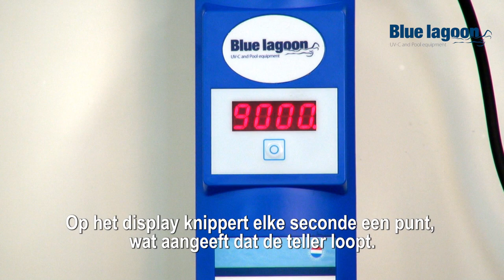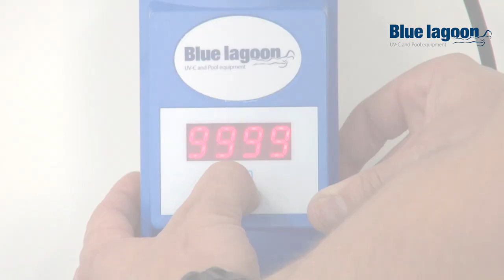Blue Lagoon Timer UV-C NL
In deze video ziet u de werking van een Blue Lagoon Timer UV-C.